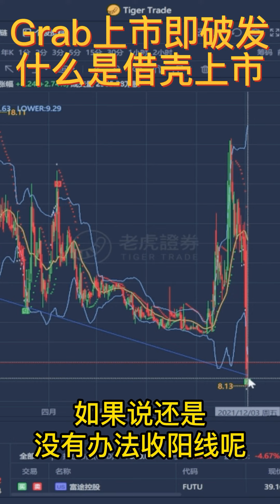Grab借壳美股上市，你怎么看？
我的影片多数是教大家如何正确分析股票、选择牛股、精准捕捉买卖点的
多数用的是技术分析的方法，以技术面为主，基本面为辅，适合所有想要成为股市专业投资者的投资者朋友们